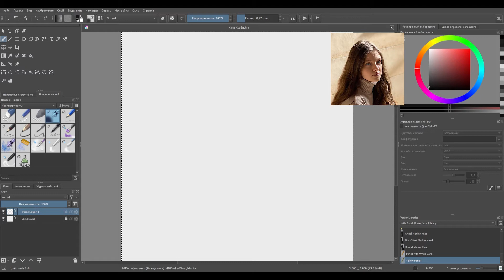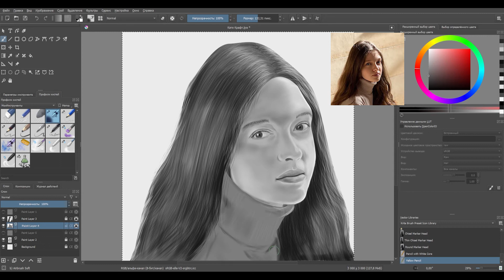Как нарисовать Катя Мясникова / Катеридзе / Катя крафт в KRITA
Как нарисовать Катя Мясникова / Катеридзе / Катя крафт в программе
Рисую портреты знаменитостей карандашом.